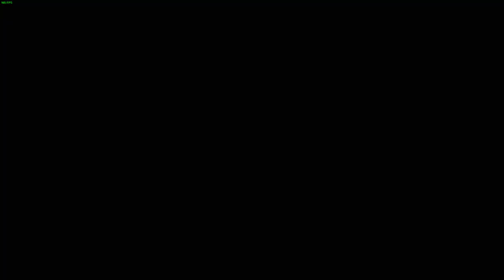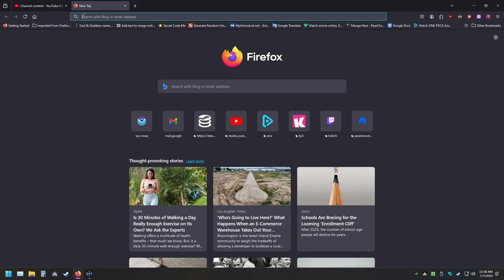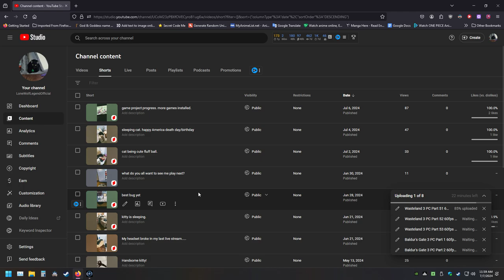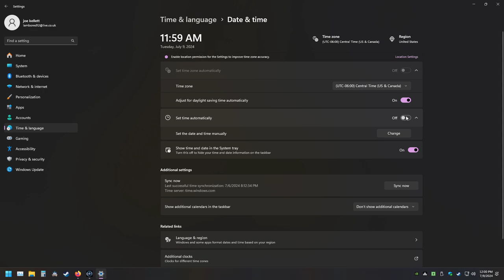LonewolfLegendOfficial's Shocking Revelations in Wasteland 3